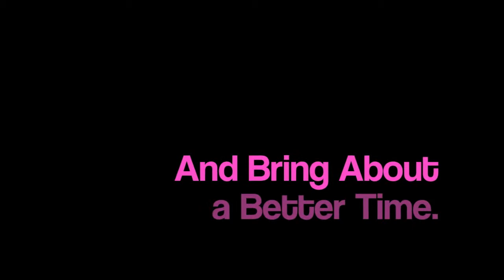Holy Cross Day of Service 2012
The meaning behind Holy Cross and why we serve.
The Congregation of Holy Cross has founded many high schools and colleges across the United States and this week unites students from across the country in service. Students will serve their respective communities, working with and learning from those they serve.

Photo contrubutions from Cynthia Gurrola, Thomas Segura, and St. Edward's Campus Ministry.